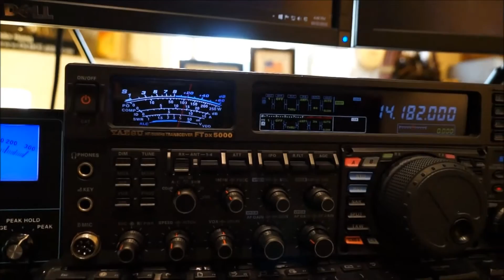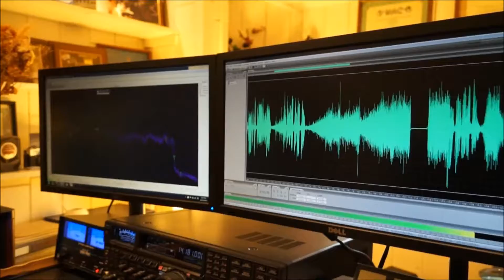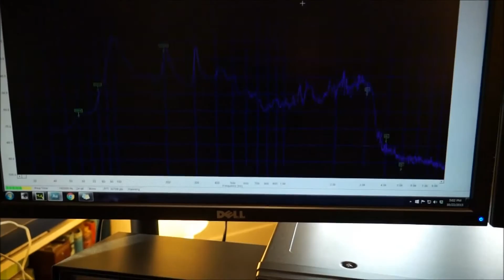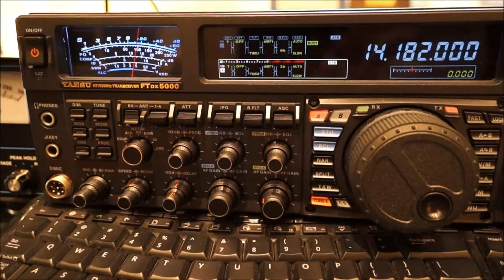NA1A & Company - Episode IV - In Search of The Lost Subwoofer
Lost in da bass pool,  gotta find dat  subwoofer in the Macan :)
This is a mini series of high quality SSB audio on Ham Radio
Pump up the volume, kick back and let it rumble!